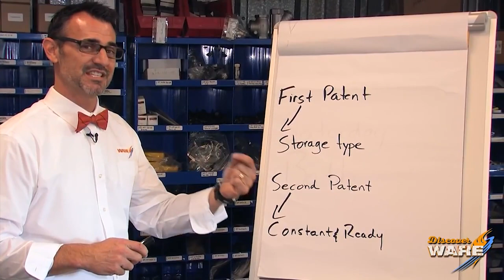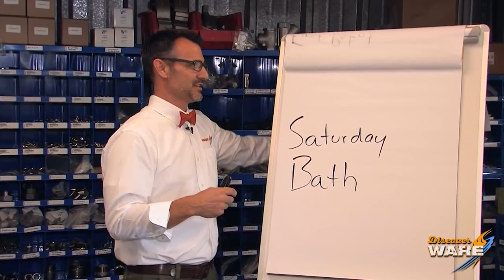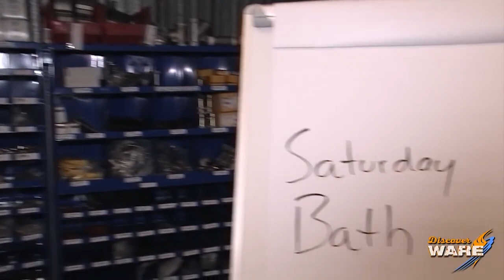A History of Water Heater - Steam Culture Flashback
Most of us get squeaky clean with a steaming hot shower, but how do we get that steaming hot water.

On this edition of Steam Culture, we are learning about Edwin Ruud, a mechanical engineer. Ultimately, he obtained the patents for our hot water heaters that we use today. Even steam boilers can be set up to provide hot water to apartment buildings and the like.

How did people in the old days get clean? Saturday Showers in the scrub tub! Today, we can all be thankful that weekly showers have been replaced by today's hot water heaters. A BIG thanks to Edwin Ruud!

If you have any steamy questions that you want Brent to answer, email him at . Be sure to join us next Friday for the latest on Steam Culture.

Key terms:
Hot water
Hot water heater
Steam Culture
Steam
Steam Shower
Shower
Edwin Ruud
Water heater
Hot water systems

4steamware.com - Purchase clever, steam industry themed t-shirts. All proceeds go to Kosair Charities.